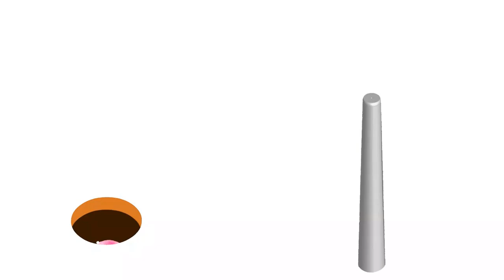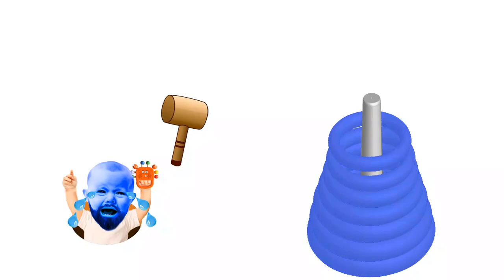Learn Colors with WOODEN FACE HAMMER XYLOPHONE BAD BABY Crying for Kids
Have fun while you LearnColors with this BadBaby , CryingBaby , WoodenFaceHammerXylophone and colorful SoccerBalls for Kids , Toddlers and Babies bought to you by HooplaKidzEdu !!!